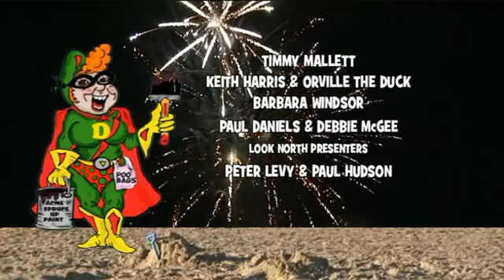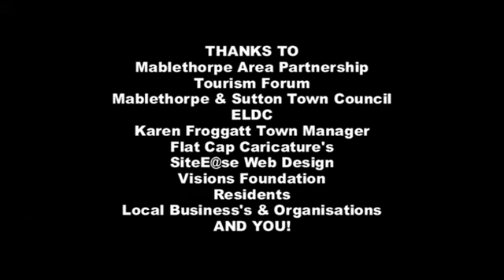The Will Do Family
Residents, organisations, businesses, public sector bodies, young people and visitors are all geting behind a brand new venture to help improve the area for eveyone. This short film will tell you a little more.